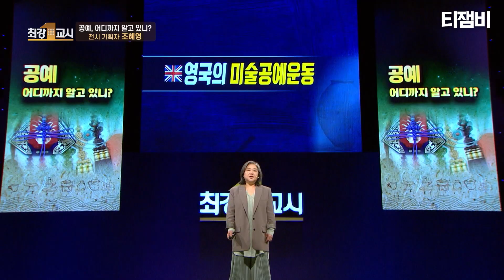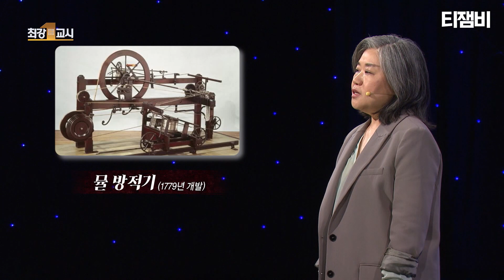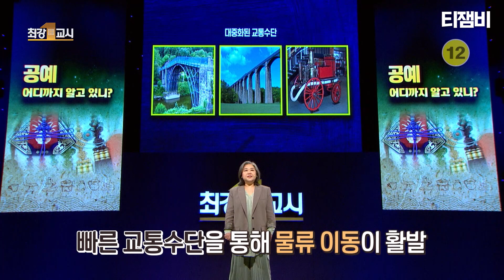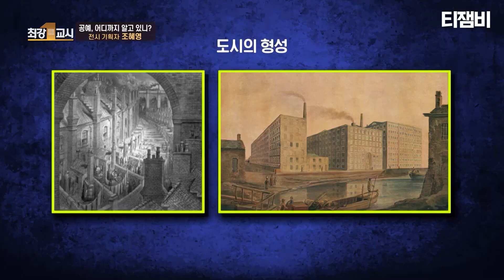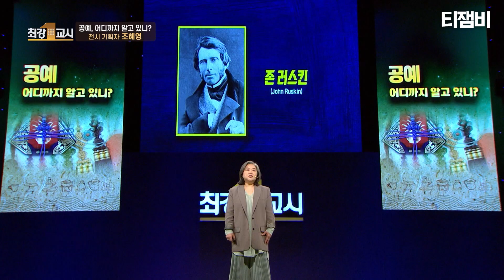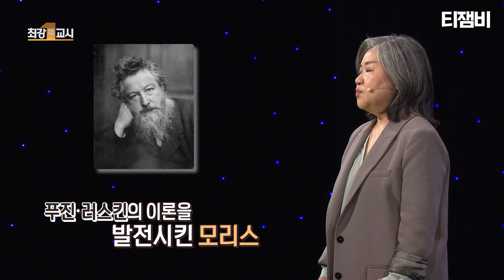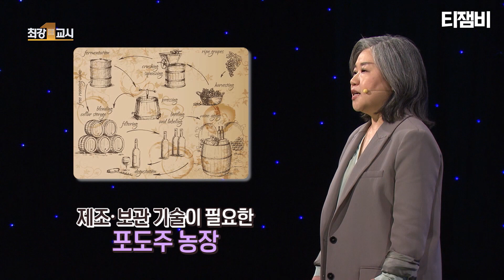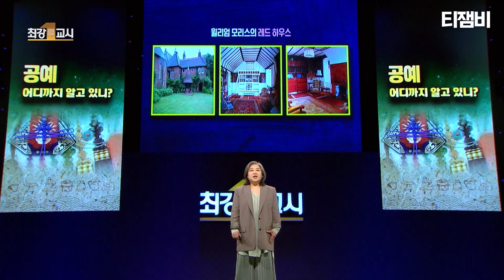[최강1교시] 기계의 위협에서 수공예품 살아남기｜전시 기획자 조혜영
[최강1교시 EP. 184]
기계의 위협에서 수공예품 살아남기
전시 기획자 조혜영